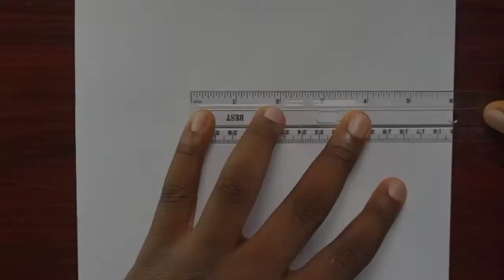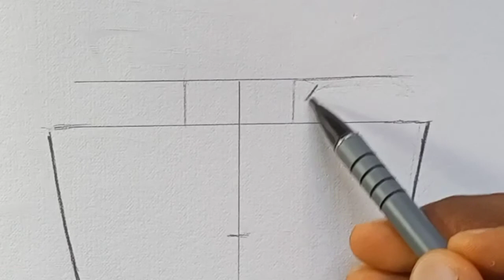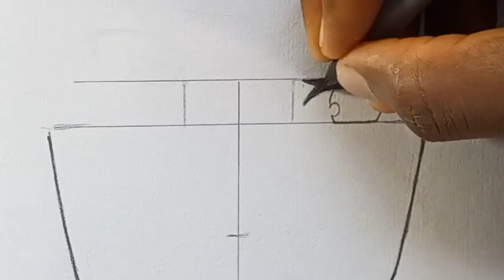Easy pencil sketch | how to Draw anime boy easily using only ONE pencil | easy drawing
Hello guys welcome back to my channel today video is a drawing tutorial on how to Draw an anime boy easily   , easy drawing tutorial for beginners, so pls guys don't forget to like subscribe and comment down below 🥰

materials used ✏️
Wilko mechanical pencil